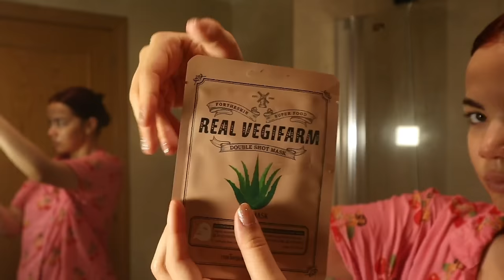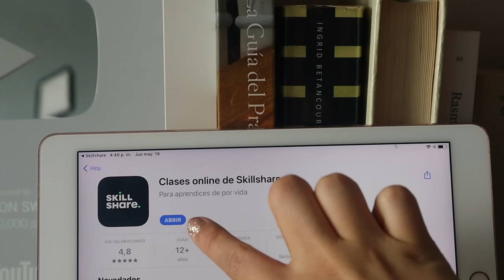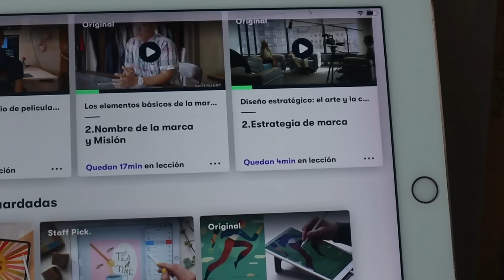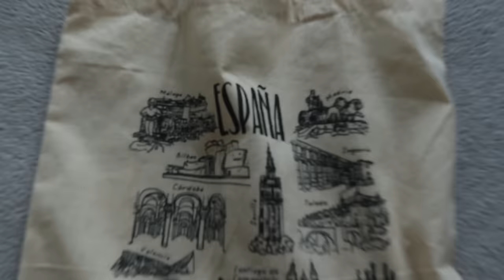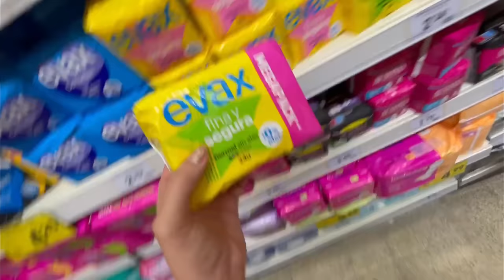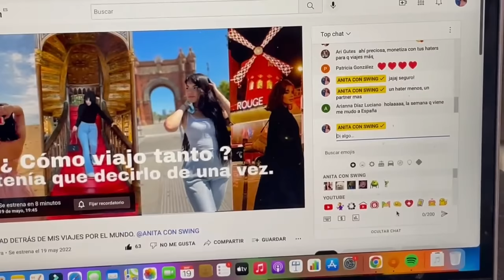Un día en la vida de una inmigrante en Madrid 🇨🇺🫶🏼🇪🇸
✨ Las primeras 1,000 personas que usen el link o mi código anitaconswing obtendrán una prueba gratuita de 1 mes de Skillshare

Todo un día conmigo lo mas realista posible:) este tipo de videos me gusta hacerlos de vez en cuando para sentirme más cercana a ustedes e involucrarlos un poco con el día a día de tu youtuber en madrid jajajjsjaj los quiero 🫶🏼

💕Mis Liiiiinkss💕